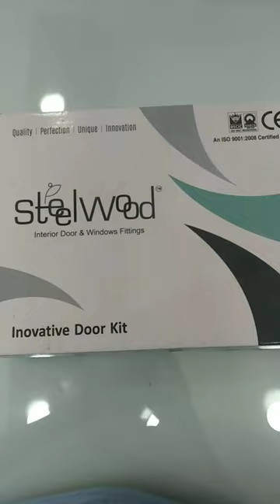एक डिजाइन का तीन रंग में दरवाजा का समान || Lahar Door kit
Hello guys kese ho sab...

Door kits
Door kit
door kit wholesale market
door kie alna sidu
door kite prakar ke hate hain
door kit price
lahar door kit
Aldrop manufacturing
aldrop fitting
aldrop design
aldrop to door
aldrop lock
aldrop wholesale market
aldrop lock set
aldrop installation
aldrop price

dum ke gate kaise kholte hain
dum kaise khula hai
dum ka gate kaise khulta hai
dum ka pani kaise khulta hai
bandha ke gate kaise  khalte hain
curtain rod price
steel pipe price
chokhat design
parda kaise lagaye
दरवाजा
favicol hiper